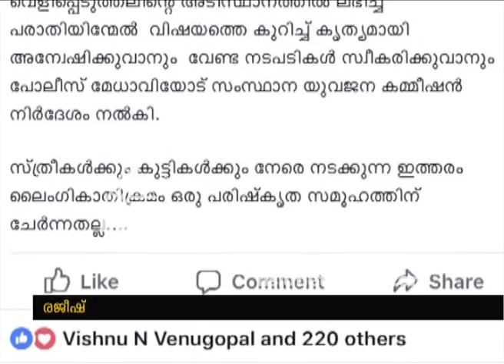Sexual abuse allegation against activist Rajeesh Paul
ലൈംഗിക പീഡനം; ആക്റ്റിവിസ്റ്റിനെതിരെ അന്വേഷണം വേണമെന്ന് യുവജന കമ്മീഷന്‍